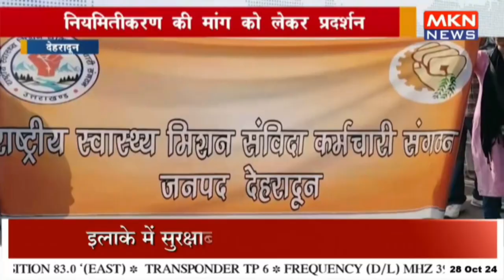कर्मचारी संगठन का सचिवालय कूच